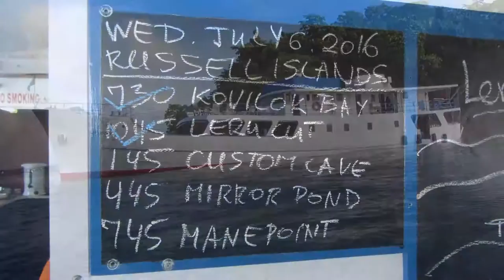Bilikiki Dive Day 1 July 6 2016 Video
Solomon Islands Diving on Bilikiki Cruises July 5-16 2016. Dive Day 1